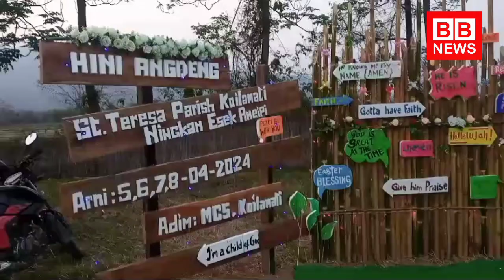St. Teresa Parish Koilamati Ingdeng Hini aphong Ningkan Esek Ameipi kapeman pon